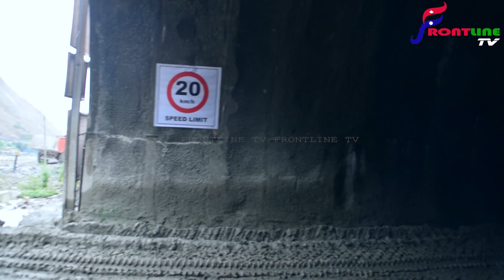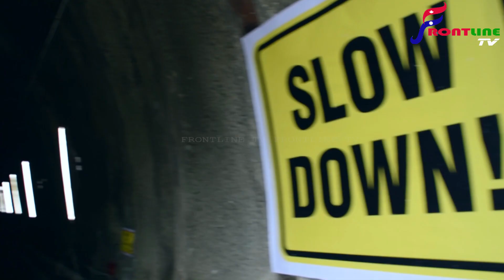नौबिसे-नागढुंगा टनेल १ कि.मी बन्यो ? दिन रात नभनी खटिँदै नेपाली कामदार ! NAGDHUNGA TUNNEL NEW UPDATE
यस च्यानलमा अपलोड भएका/गरिएका कुनै पनि भिडियोहरु बिना अनुमती डाउनलोड गरी अन्य च्यानल तथा सामाजिक सञ्जालमा प्रयोग गरिएको पाईएमा प्रचलित कानुन बमोजिम कडा कारबाही गरिनेछ ।

Embedding to a channel/website is allowed.